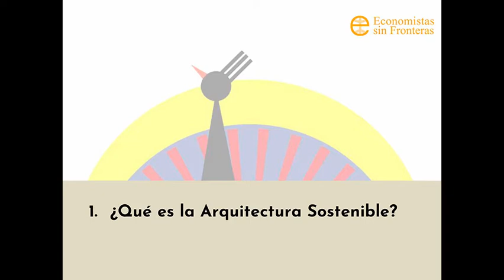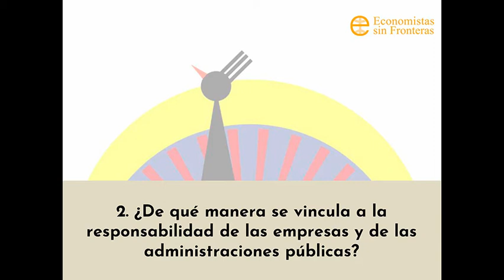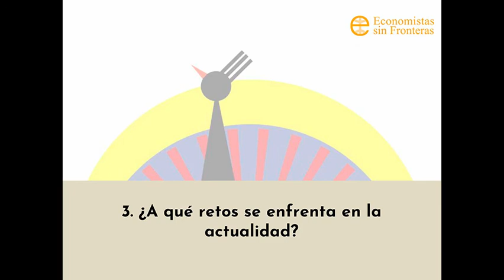Minutos por la sostenibilidad. Arquitectura sostenible. 2021x17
En este primer programa: Elisa Molina, Socióloga, urbanista y cofundadora de trasT
responde sobre:
1. ¿Qué es la Arquitectura Sostenible?
2. ¿De qué manera se vincula a la responsabilidad de las empresas y de las administraciones públicas?
3. ¿A qué retos se enfrenta en la actualidad?